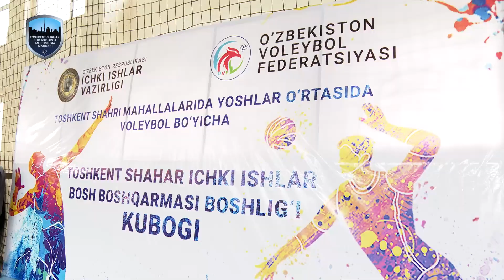15 февраля в Ташкенте стартовал первый этап Кубка начальника ГУВД города Ташкента по волейболу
В соревнованиях принимают участие как мужские, так и женские команды. Участниками спортивных соревнований стало 688 команд.